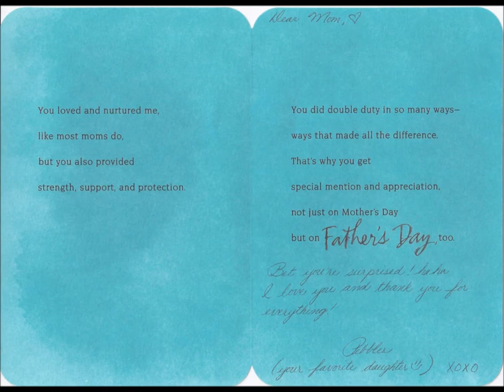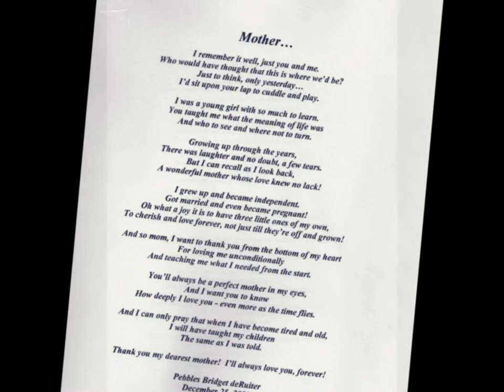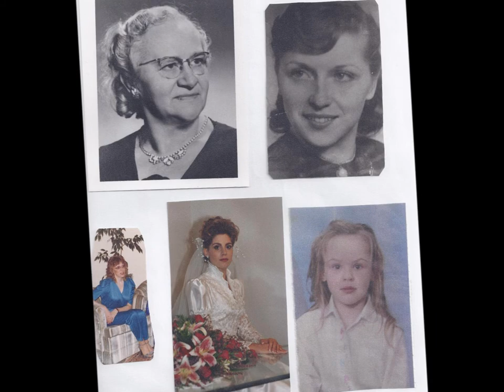Mother by Rachel Leclerc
This video is based on a Poem written by my daughter for me and given as a Christmas gift in 2000.  The photos are a reflection of generations.  I am fortunate and count my blessings to have had a great family and a wonderful daughter.  Wishing all the mothers the consolation, peace and love on this special occasion, though I know all too well that it is difficult at times under all kinds of circumstances to celebrate.  Blessings on all mothers and thank you for the gift of life.  (copyright @ 2013 Rachel Leclerc)